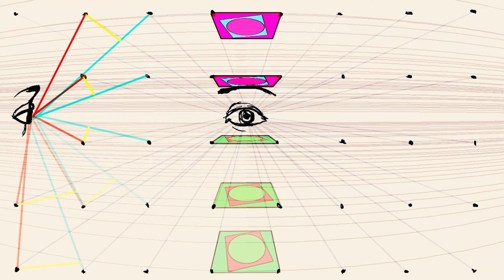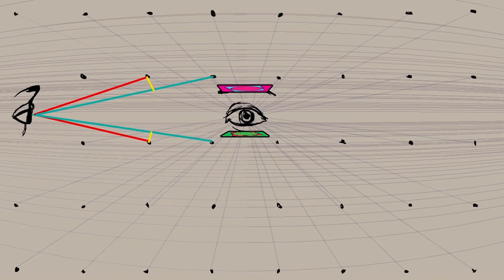FYFC Online Drawing Feedback